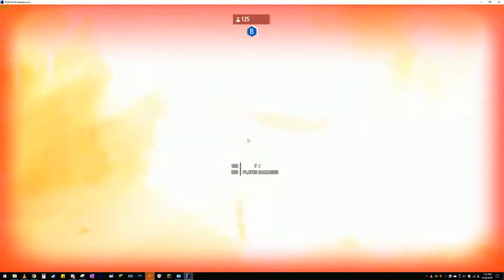Funtage Compilation #7 - Battlefront 2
So much damn fun during this!